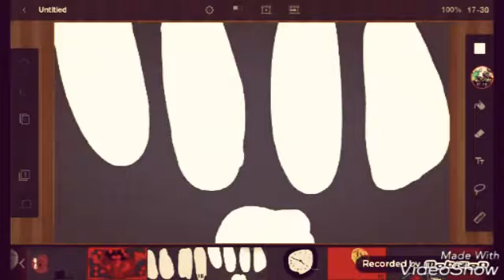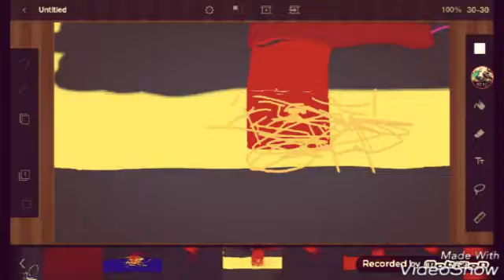Die in a fire Animation